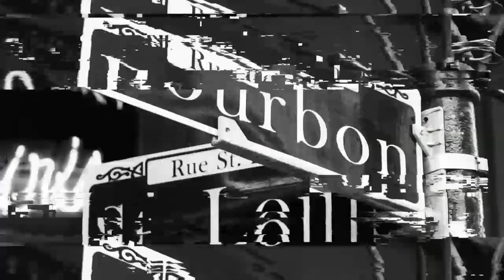WWE2K19 Normal Universe Mode #5